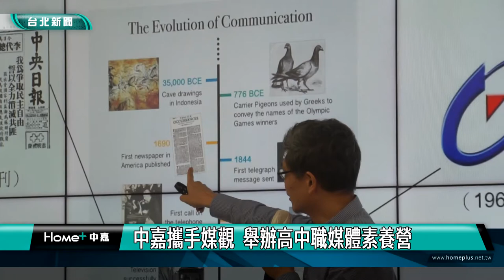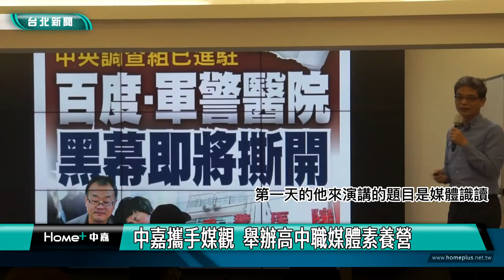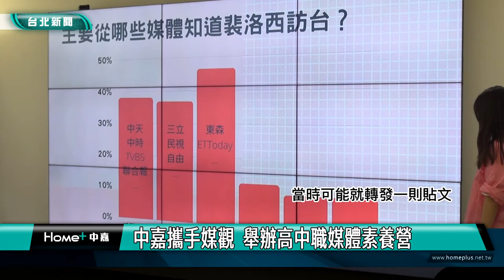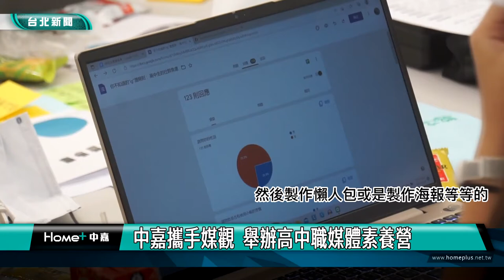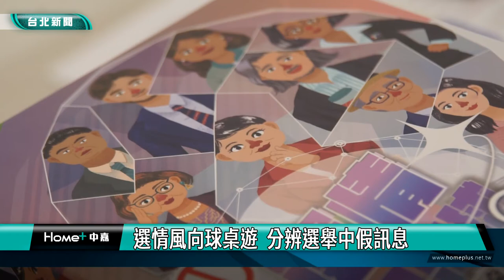媒體識讀｜中嘉攜手媒觀 舉辦高中職媒體素養營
中嘉寬頻攜手台灣媒體觀察教育基金會，今年持續舉辦媒體素養營，為期三天的營隊課程，邀請專業講師針對媒體現況，以及如何經營自媒體，更透過實作課程，讓學員針對各種議題，進行深入探討，進而了解媒體識讀的重要性。